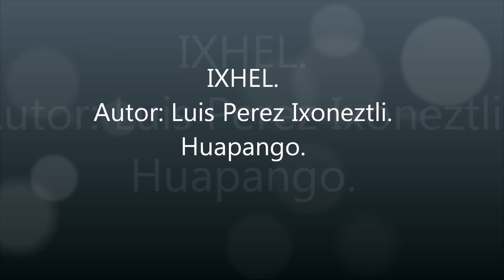Luis Pérez Ixoneztli-Ixhel.wmv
Huapango inspiracion de Luis Pérez Ixoneztli, dedicado a su hija ixhel. Una gran composicion de nuestro amigo luis...gracias luis por tu arte.